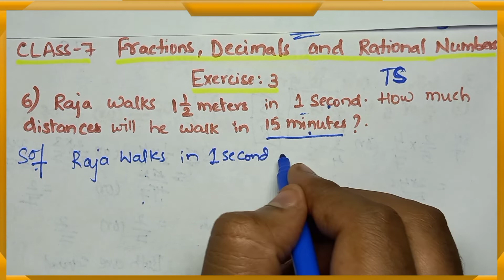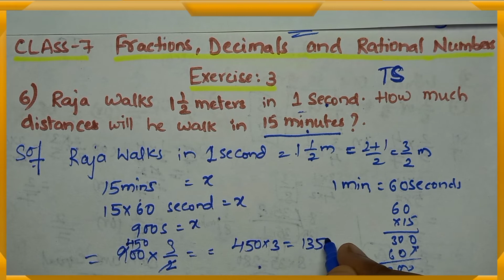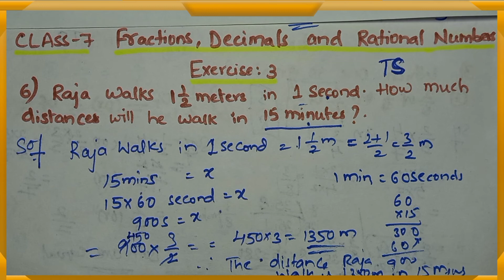Q : 6 Ex : 2.3 Chapter- 2 Maths [Fractions, Decimals and Rational Numbers] ||Class 7|| TS & AP Sylla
||CLASS 7|| Chapter No : 2 Fractions, Decimals and Rational Numbers Exercise : 3
Raja walks 1 1/2 meters in 1 second. How much distance will he walk in 15 minutes?
Explained in very easy method.

Fractions, Decimals and Rational Numbers
# solving Fractions, Decimals and Rational Numbers questions
class 7 maths Fractions, Decimals and Rational Numbers
Chavan Rahul eStudy Circle class 7 maths Fractions, Decimals and Rational Numbers questions solved